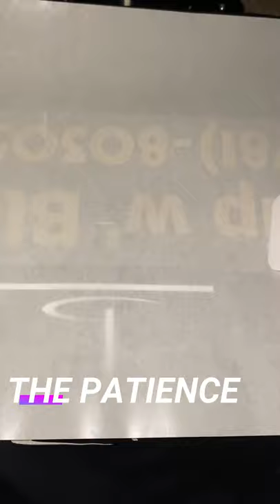Dennomatic Influence Apparel Process